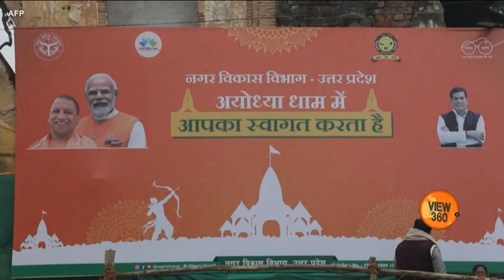VOA URDU| View 360 | January 22, 2024 | Human rights situations in India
ویو 360 میں دیکھیے: تعمیر مکمل کیے بغیر رام مندر کے افتتاح پر مودی سرکار پر تنقید، اور مذہبی آزادیوں کی خراب صورت حال کے باوجود امریکی محکمہ خارجہ نے  بھارت کو خاص تشویش والے ممالک کی فہرست میں شامل کیوں نہیں کیا؟ وی او اے اردو کا پروگرام ویو 360 پاکستان میں ’آج نیوز‘ پر پیر تا جمعہ شام 7:30 بجے

 Podcast: Kal aur Aaaj with veteran journalist Siraj Wahab | VOA URDU